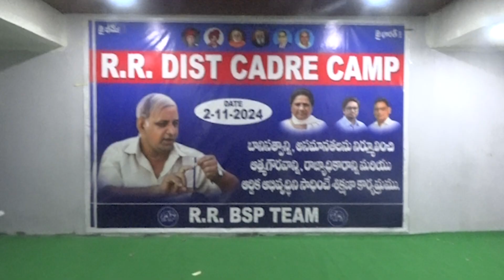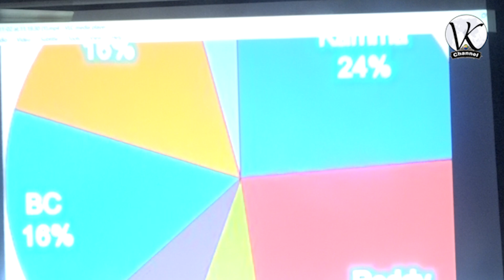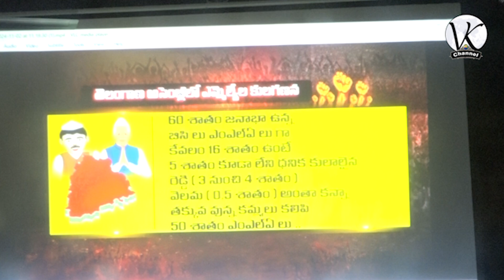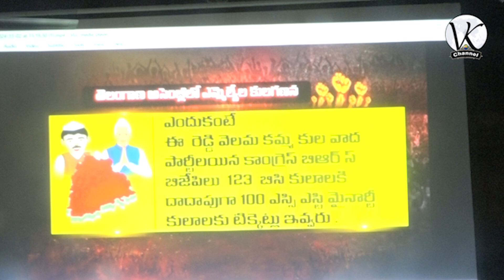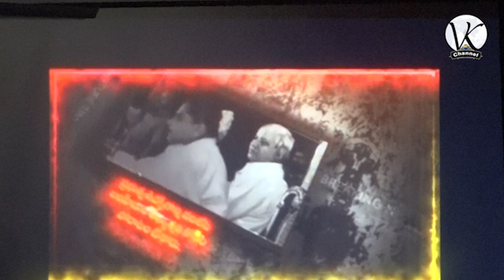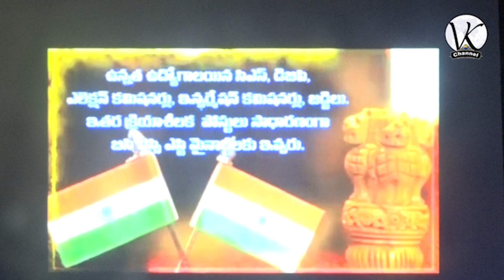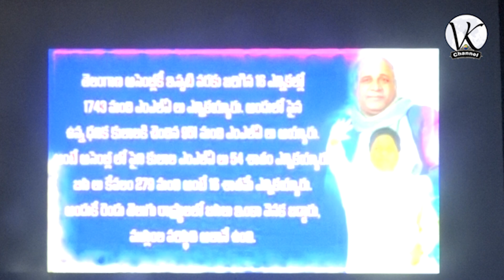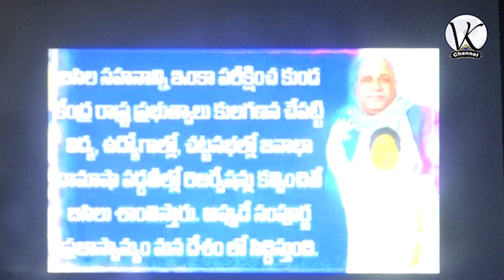RANGA REDDY DISTRICT CADRE CAMP WITH BAHUJAN SAMAJ PARTY TELANGANA STATE UNIT! || VK CHANNEL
RANGA REDDY DISTRICT'S MOST POWERFUL BAHUJAN SAMAJ PARTY CADRE CAMP!
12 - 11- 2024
SPL GUEST
RETIRE DGP PUNE CHANDRA RAO ,
DEPUTY MAYOR IRFAN IBRAHIM SHAIKH ,
MANDALI PRABHAKAR RAO ,
& ETC JANGAN , OTHER MEMBERS...
Watch the exclusive coverage of the Ranga Reddy District Cadre Camp organized by Bahujan Samaj Party Telangana State Unit! In this video, we bring you the highlights of the event, showcasing the party's efforts to empower and mobilize its cadres in the region. Get to know the vision and mission of the Bahujan Samaj Party in Telangana and its plans for the betterment of the society.
Join us at the Ranga Reddy District's most powerful Bahujan Samaj Party Cadre Camp, where the Telangana State Unit comes together to empower and uplift the community! Witness the energy and passion of the BSP leaders and members as they work towards a brighter future for all. Get exclusive insights into the party's vision and mission, and be a part of the movement that's changing the face of Telangana politics. Don't miss this opportunity to be inspired and motivated by the collective efforts of the Bahujan Samaj Party!
Watch the biggest CADRA camp organized by Bahujan Samaj Party's Telangana State Unit in Ranga Reddy District! This massive event brought together people from all walks of life, showcasing the party's commitment to social justice and equality. Get a glimpse of the excitement and energy of the camp, featuring inspiring speeches, cultural performances, and community engagement. A must-watch for anyone interested in Indian politics and social activism!
Witness the energy and enthusiasm of Bahujan Samaj Party (BSP) cadres from Ranga Reddy district in Telangana as they come together for a massive camp like never before! This video takes you through the highlights of the event, showcasing the unity and strength of the BSP Telangana State unit. From inspiring speeches to cultural performances, get ready to experience the fervor and passion of the Bahujan Samaj Party cadres in Ranga Reddy district. Watch till the end to know more about the party's vision and mission for a better tomorrow.